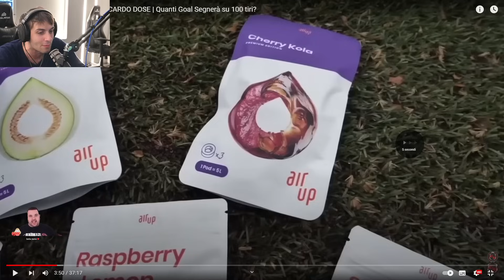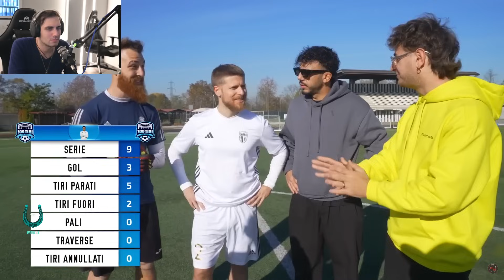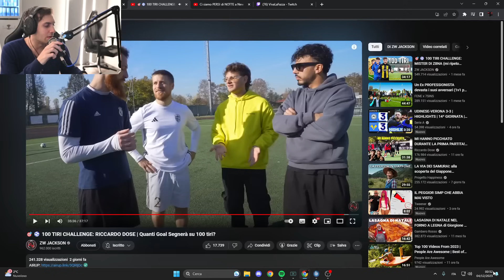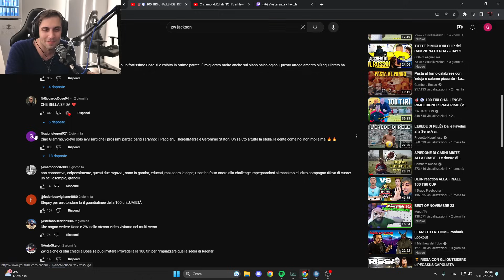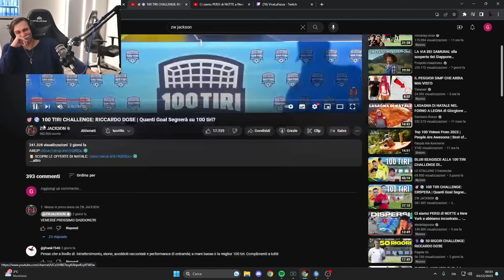BLUR REAGISCE a 100 TIRI CHALLENGE di RICCARDO DOSE - Reaction